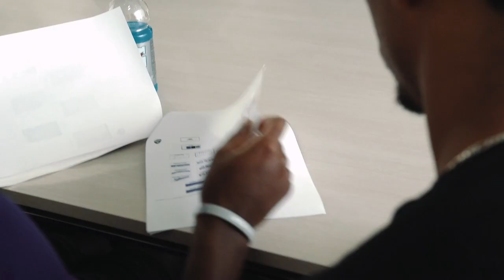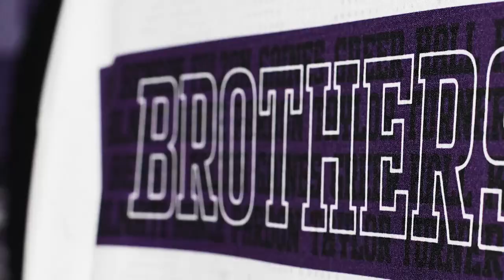Men's Basketball - By The Players (3/7/19)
Northwestern will unveil these jerseys vs. Purdue on senior day (March 9, 2019).